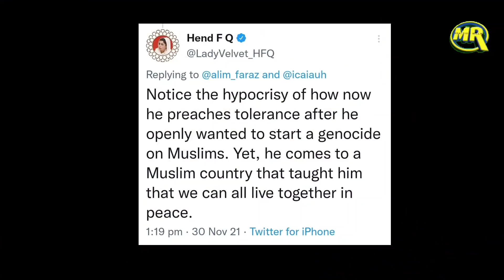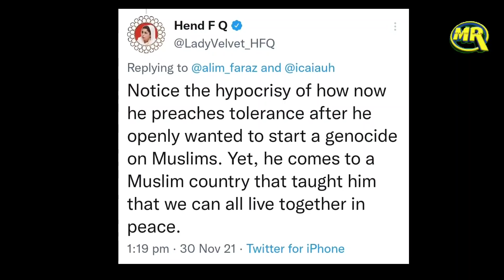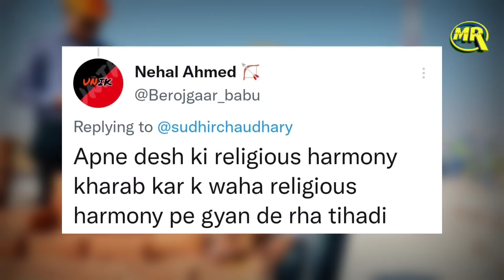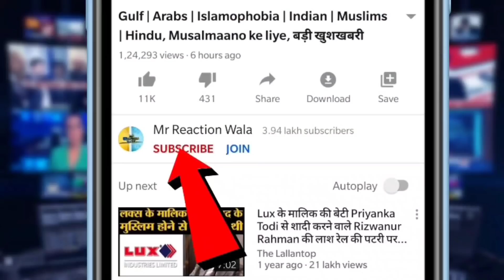Dubai Princess on Sudhir Chaudhary Hypocrisy| सुधीर पहुंचे अबुधाबी के मंदिर, राजकुमारी ने कसा तंज़